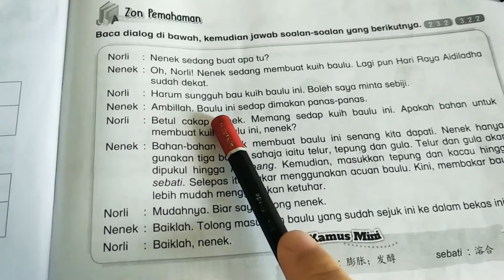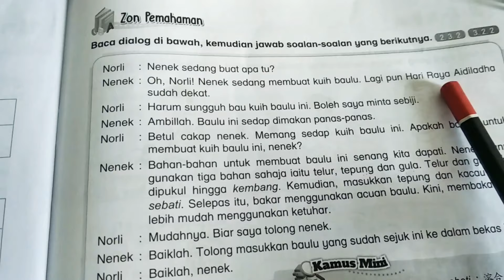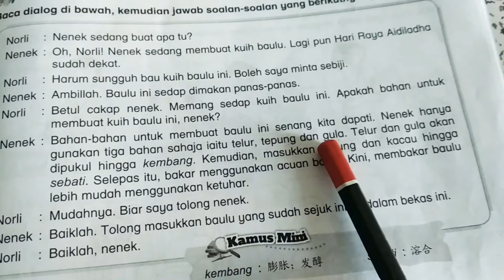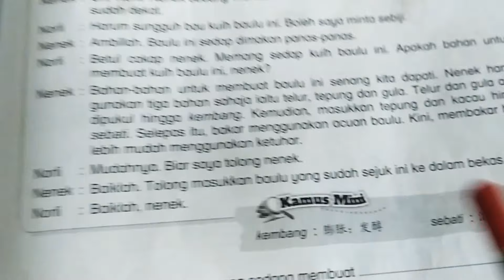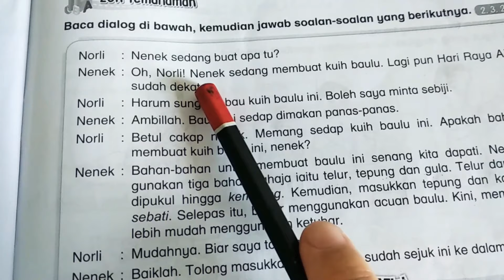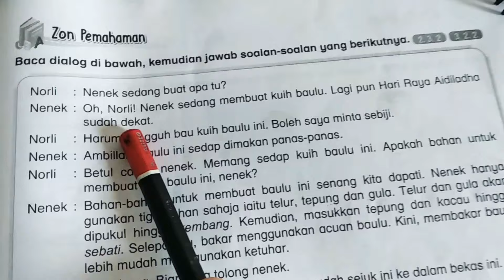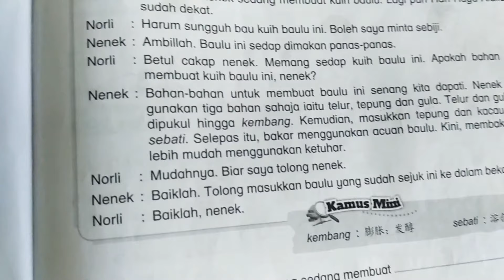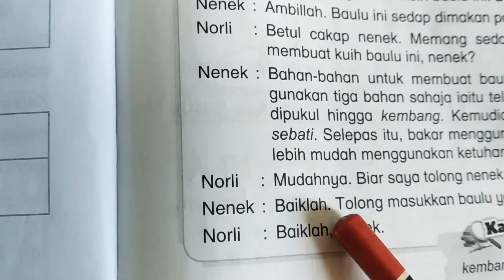BM Tahun 4 | Unit 12: Cantik Menawan | Pemahaman Buku kerja ms47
Membaca dialog dan menjawab soalan-soalan yang berikutnya.